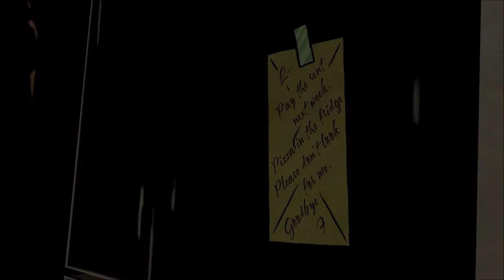The Wolf Among Us {P4} - A Prince Once Loved.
Here's some insight into the dark world of our beloved Fairy Tales. Sex, Lies, and Magic.

Background info: So, I'm a big fan of the Fables comics, and returning back to the great New York City in the 80s with these characters was such an awesome joy for me. When they announced that this game was being made, I couldn't help but imagine how perfect of a game this would be. And boy I wasn't wrong. This game apparently takes place before the comics, so sadly, some big moments contradicted what I remember, but who knows where this game will take us!

The Wolf Among Us is by Telltale Games.